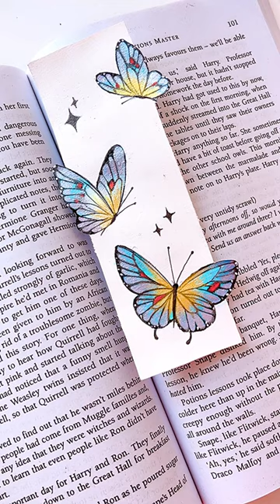bookmark painting art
bookmark painting idea